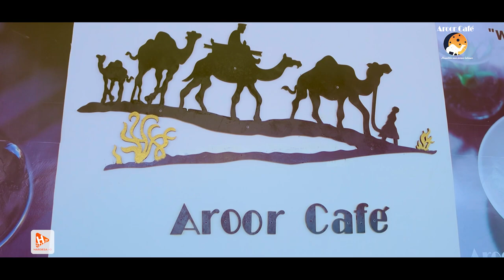AROOR CAFE PROMO by Hargeisa HD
Muuqaalkani waa muuqaal xayasiis ah oo aan u duubnay Meherada Aroor Cafe.

Hargeisa HD Is Multmedia Production Company, Concentrate on Media Productions :-
- Corporate Video
- Advertisements
- Documentaries
- Event Video Production
- Motion graphics, and
- Wedding Videos.